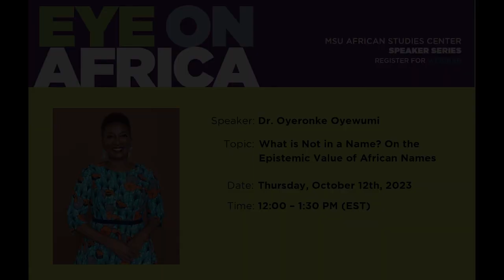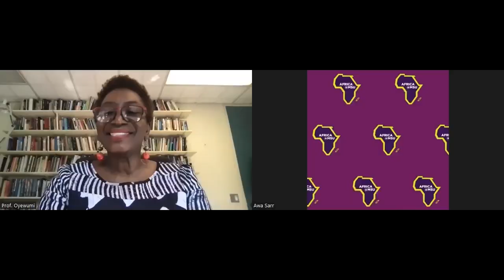What is Not in a Name? On the Epistemic Value of African Names; Oyeronke Oyewumi; Eye on Africa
ABOUT THE SPEAKER:
In 2021, Oyeronke Oyewumi won the Distinguished Africanist Prize of the African Studies Association. Each year, the African Studies Association presents the Distinguished Africanist Award to a member of the association who has made extraordinary contributions to the field. Oyewumi is a professor of sociology, gender, and Africana Studies at Stony Brook University. Educated at the University of Ibadan (Nigeria) and University of California at Berkeley, she is the author of two monographs and four anthologies. Her book The Invention of Women: Making an African Sense of Western Gender Discourses(1997) won the 1998 Distinguished Book Award in the Gender and Sex Section of the American Sociological Association. Her latest co-edited anthology is titled Naming Africans: On the Epistemic Value of African Names.

ABOUT THE TALK:
African names are an archive of knowledge. Names can be revealing at a basic level, they can disclose the day of birth, sibling birth order, nature of birth, time of birth, gender, and state of the family at the birth of a child among other things. In fact, it seems as though there is nothing that African communities have not creatively embedded in personal names. Names are also emblems of social change since many encapsulate historical events and social processes. In this regard, contemporary African names, are instructive indicators of Westernization, Christianization, and Islamization; three entwined processes that have had a profound impact on peoples on the continent in recent history. The presentation will focus on these issues.